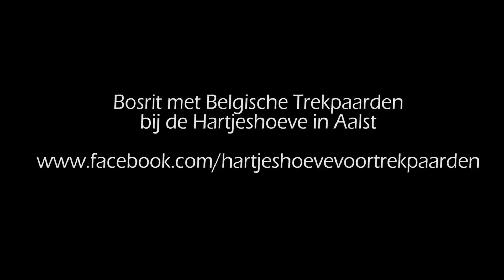Riding on a Belgian Draft Horse through the dutch forest and going for a swim in the lake!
Bosrit op een Belgisch trekpaard bij de Hartjeshoeve in Aalst (NL)

Wil je ook rijden op een Belgisch trekpaard? Kijk op onderstaande link voor meer informatie: